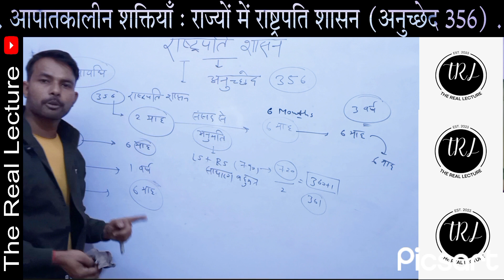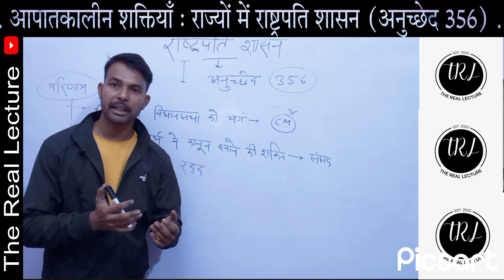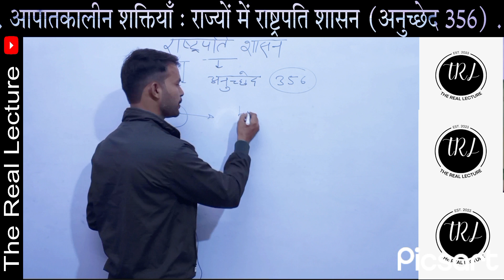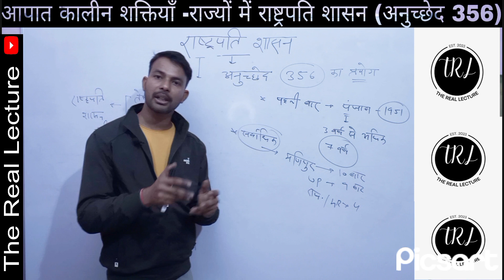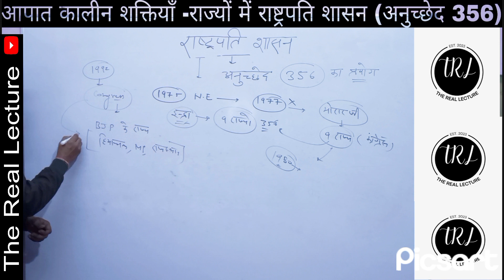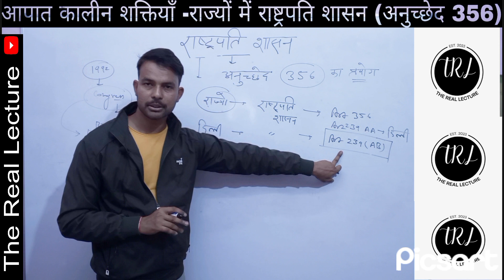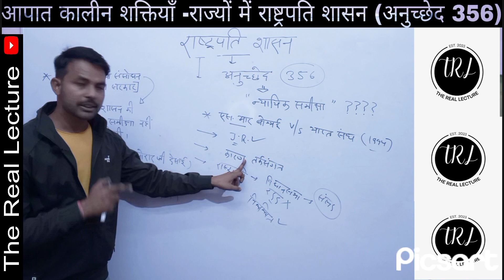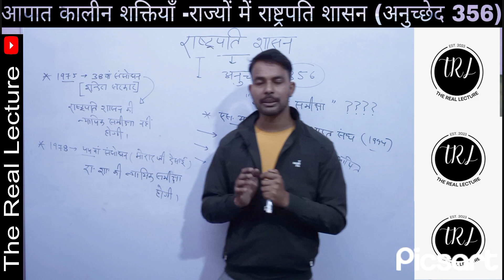राज्यों में राष्ट्रपति शासन || अनुच्छेद 356 || President's Rule || Article 356 ||Indian Constitution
Rajya Mein Rashtrapati shasan
Article 356 residential rule in States
Anuchchhed 356 kaise raha Punjab Mein 7 varshon Tak Rashtrapati shasan
 Rashtrapati ki shaktiyan
 Power of president
Emergency power of president
Rashtrapati ki aapatkalin shaktiyan
Bharat ka Rashtrapati
President of India
 Indian Constitution
Bharat ka sanvidhan Bhag 5
Bharat ka sanvidhan
Bhag 5 Sangh Sarkar
Indian Polity by RV sir
Rajniti vigyan
Polity for UPSC
Polity for HCS
Polity for RAS
 GS by RV Raghav Sir